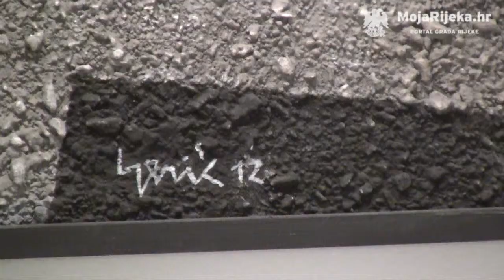MojaRijeka.hr - Tomo Gerić - izložba u Galeriji Kortil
21. ožujka u Galeriji Kortil otvorena je izložba radova poznatog likovnog umjetnika Tome Gerića, naslovljena "Konstrukcije logike i reda" (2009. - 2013). Autoru je izložbu pomogla otvoriti povjesničarka umjetnosti Branka Arh.